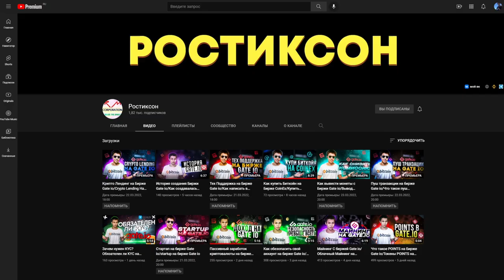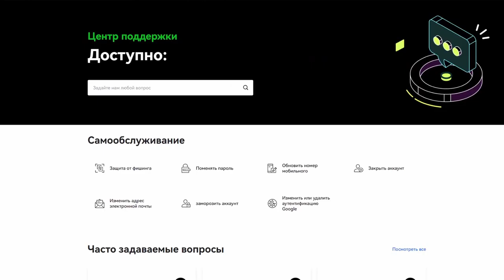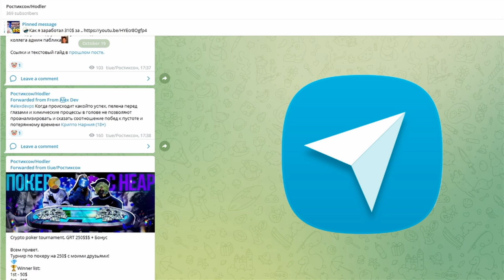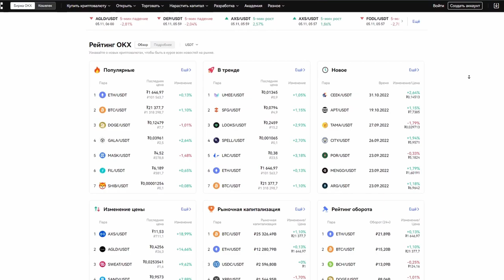Почему стоит выбрать биржу OKX/Какую биржу выбрать новичку для торговли.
2) Копия булл икс, говорят не отличается, тоже попробуй, чисто дизайн отличается, мне больше булл икс, но я пробовал оба

4) Тут просто, удобно покупать с телефона, прям вайбик, иметь на готове стоит

5) Бонк бот, крутой старичок, кто понял, тот понял

7) Маестро также как Троян, очень удобно флипать в дороге с телефона

9) Блум Солана, окей новичок ничего не могу сказать

13) База если торгуете Трон лучше нет, это Bull X это фирма

Всем привет и в этом видео я расскажу о криптовалютной бирже OKX.Расскажу как зарегистрироваться новичку и купить криптовалюту на бирже OKX.Также расскажу почему биржа входит в топ лучших криптовалютных бирж.